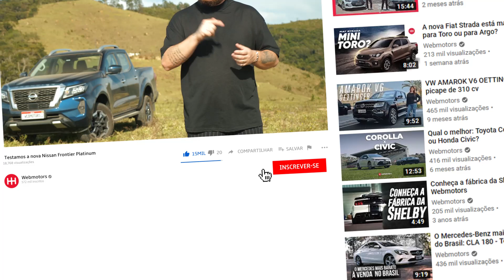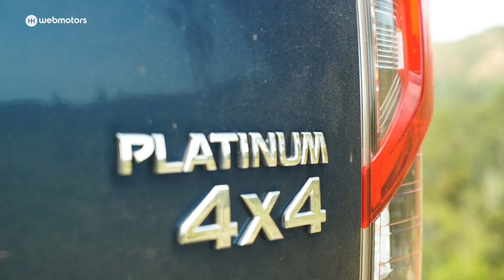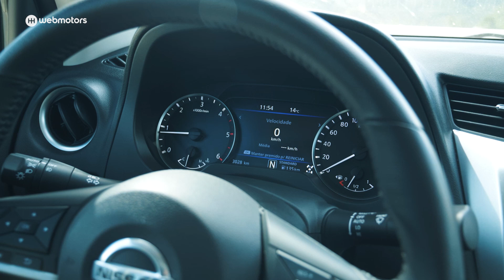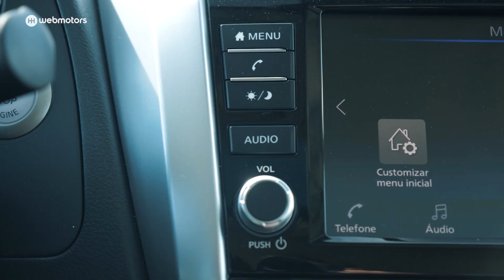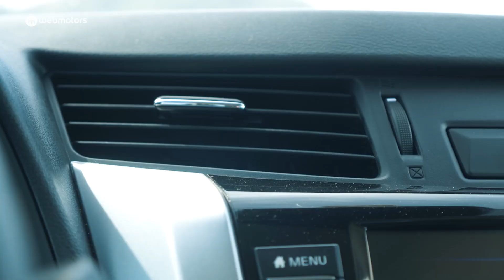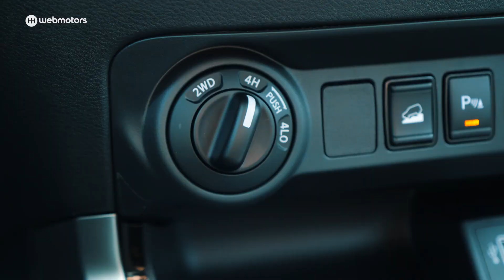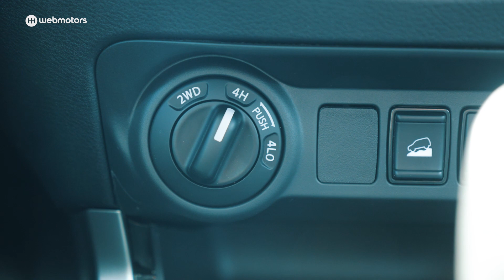Nissan Frontier Platinum 4x4 - Melhor que Toyota Hilux e Chevrolet S10?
Veja nesse vídeo Nissan Frontier Platinum 4x4 - Melhor que Toyota Hilux e Chevrolet S10?

00:00 Intro
00:24 Seja bem-vindo!
00:43 Design
01:33 Caçamba
02:02 Dirigindo a Frontier
04:56 Motor
08:43 Consumo
09:24 Conclusão

O segmento das picapes médias no Brasil é caracterizado por muita tradição. Seus clientes preferem produtos capazes de entregar bastante durabilidade, consumo de combustível equilibrado e principalmente a melhor relação custo x benefício possível.

Nesse universo temos a Nissan Frontier, presente em nosso mercado desde 1993 que nesta versão Platinum 4x4, figura como a topo de linha da marca japonesa e segue a cartilha: Bom consumo de diesel com médias de 9 km/l na cidade e 12,5 na estrada, boa capacidade de carga, tanto na litragem quando no peso sem deixar os 5 ocupantes na mão.

Sua cabine é bem acabada com revestimento em couro nos bancos, painéis em plástico rígido sim, porém de boa qualidade e montagem. A vida a bordo seria melhor com a adoção da direção elétrica, já que ainda usa a antiga direção hidráulica porém traz ar-condicionado digital de 2 zonas, central multimídia com Android Auto e Apple Carplay e o conjunto de assistência eletrônica à condução segura apesar de deixar de fora o controle de cruzeiro adaptativo.

A pergunta que não quer calar: Sendo ela mais cara que a Toyota Hilux SRX AT valeria a pena? Alternativa? Temos: Chevrolet S10 High Country, mais barata, mais potente e com maior capacidade de carga. Mas onde fica o trunfo da Nissan Frontier? Quer descobrir? O André Deliberato revela para você o segredo pra vencer da picape japonesa neste vídeo.

Então você já sabe; aperte os cintos, solte o play e vamos juntos nessa.